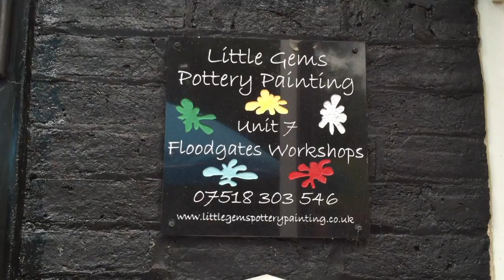Pottery Painting Party at Little Gems | Children's Birthday Party | Painting Princesses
Pottery Painting Party at Little Gems. Watch Shu Tube at a birthday party having lots of fun and getting messy with the painting activities.

If you like the video you might like to watch Shu's other Kid Friendly family videos & adventures including:-

Join Shu on her adventure with Peppa Pig 'Goes to the Swing Playground'. Shu shows you the new toy - Peppa Pig Jumping in Muddy Puddles from Toys R Us and shows you how to have fun with Peppa Pig. Watch Peppa Pig jump up and down in muddy puddles, with her boots on whilst at the playground.

Children learn through play see  EYFS ( Early Years Foundation Stage ). Painting is a recommended activity for the pre school age group. This toy is recommended for ages 4 and over.

This video follows on from Shu's First day at her new school and meeting her new class:

Buying the mini TY Beanie Owl ( Pink Beanie Boo's Owl)  - in Fashems and My Little Pony Treats